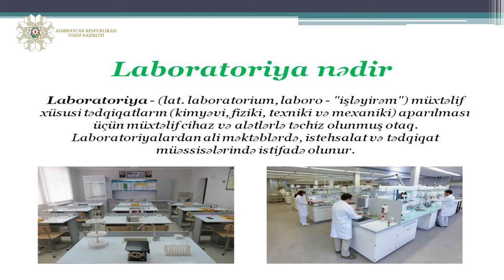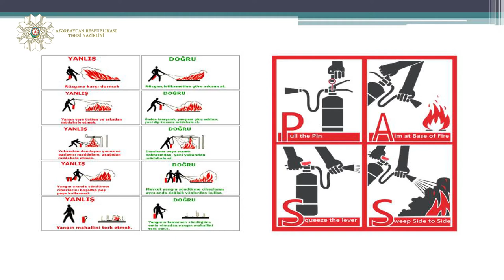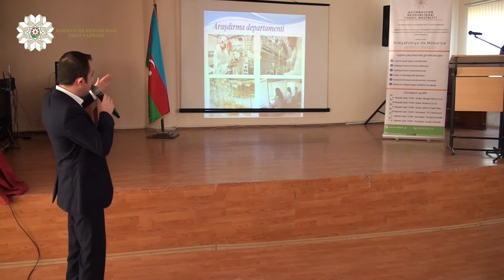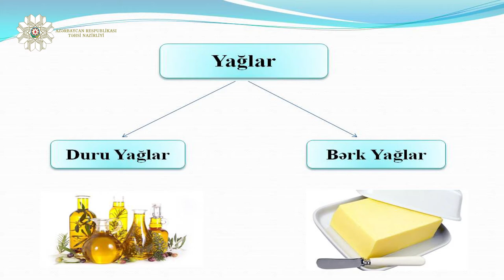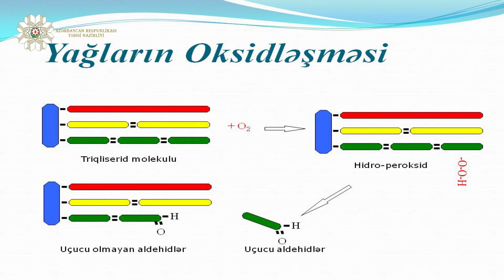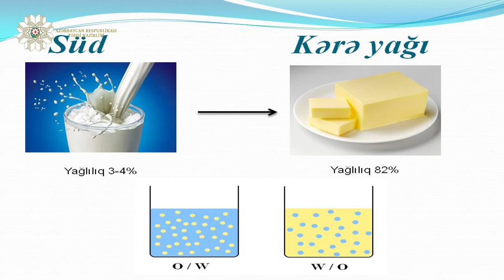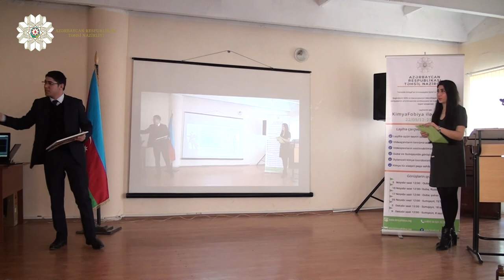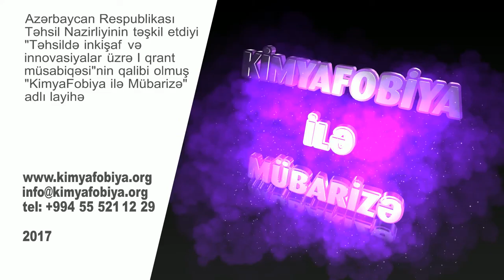9 dekabr 2017 KİMYAFOBİYA İLƏ MÜBARİZƏ Sumqayıt şəhər 31 saylı tam orta məktəb